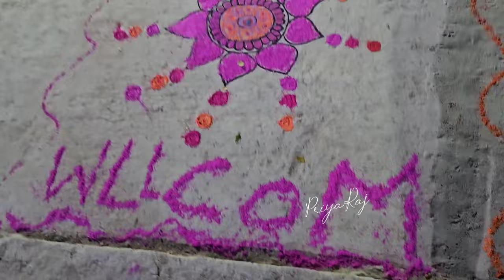🧿தமிழில்:Kartika Purnima Vlog | Odisha Festival